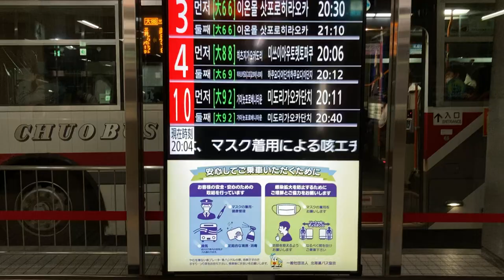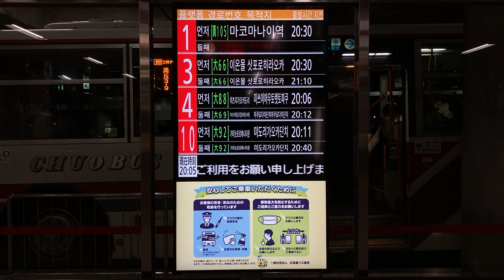大谷地バスターミナル 4番のりば付近のバス発車案内ディスプレイ